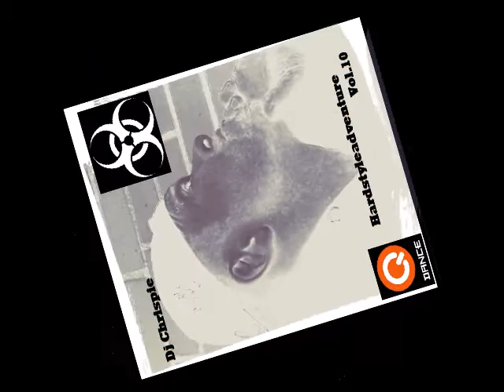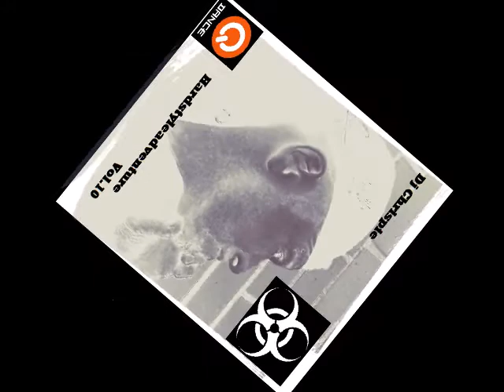Dj Chrispie Hardstyle Adventure Vol.10 Teil1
Mein neues Album Teil 1 "Hardstyleadventure vol.10